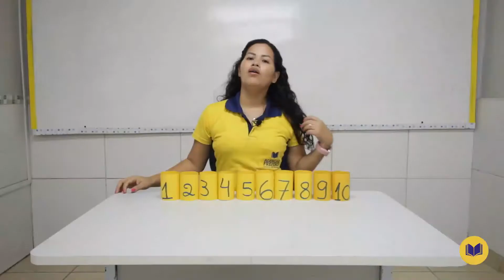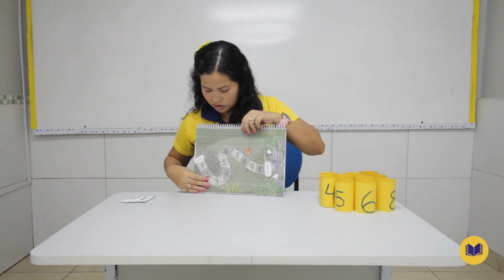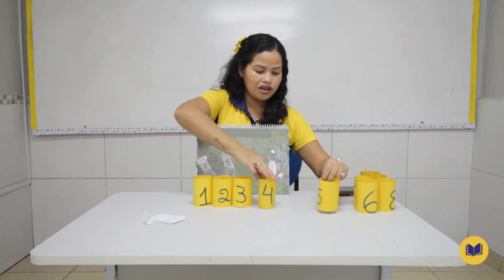Dia 01 de Outubro - Aula do Pré I